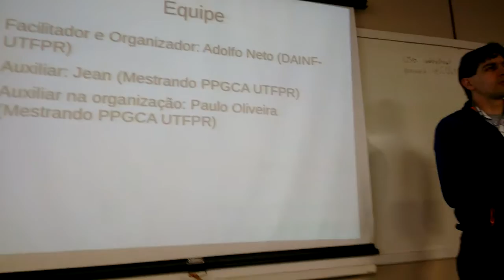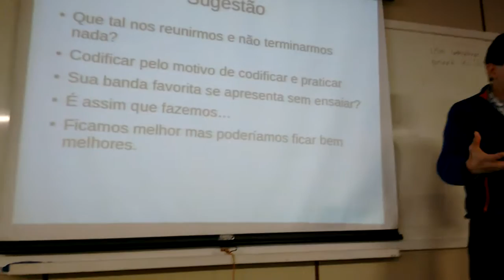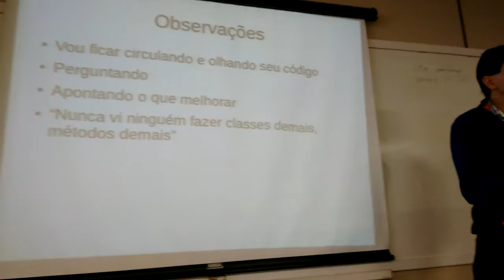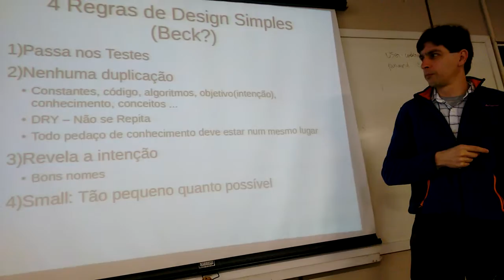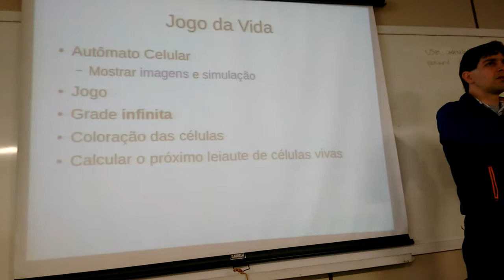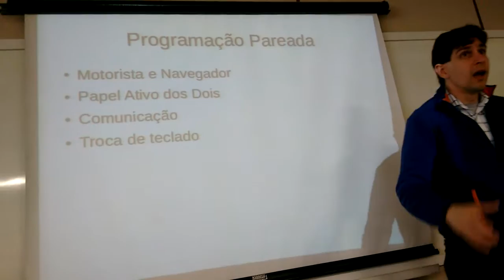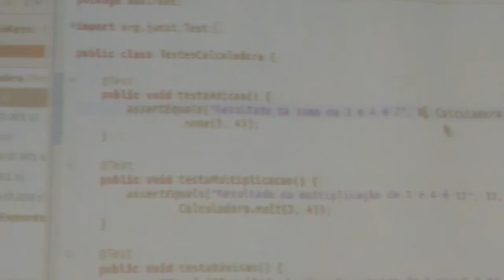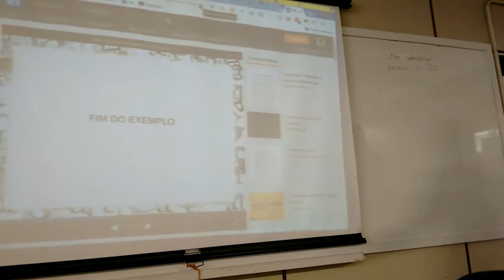Dia Global de Coderetreat em Curitiba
Global Day of Coderetreat é um evento mundial gratuito cujo objetivo é unir desenvolvedores para praticarem suas habilidades sem as pressões do dia-a-dia. Ele adota o formato de coderetreat, evento de dia inteiro focado nos fundamentos do design e desenvolvimento de software, que tem se provado um meio altamente eficaz para aumento de habilidades provendo aos desenvolvedores a oportunidade de praticar longes das pressões de "terminar tarefas".